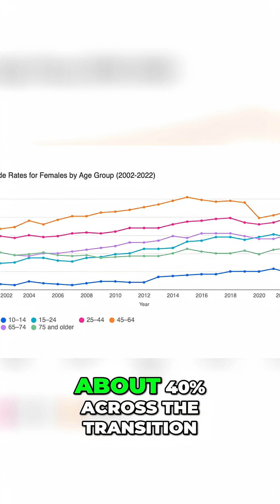Hormone Therapy for Perimenopause: Mental Health Boost!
During perimenopause, mental health disorders increase. Estrogen or estrogen plus progestin can improve mood and cognition, working better than SSRIs. Post-menopause, hormone levels stabilize, and SSRIs become more effective.